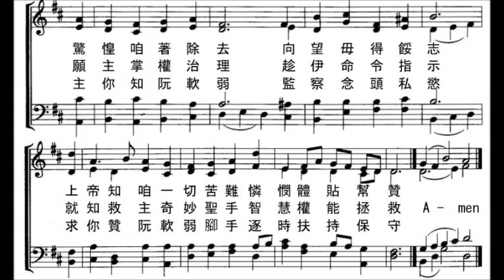咱當信靠上帝 Bass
聖詩343